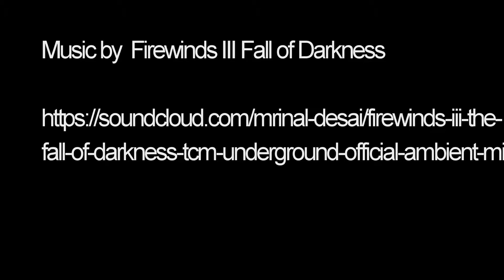St Abbs 2016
A little footage from a weekend diving out of St Abbs Scotland.